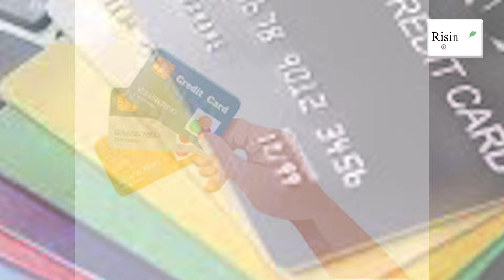Credit Card Closure Rules RBI: Banks Will Pay Rs 500 Fine Per Day for Delay in Closing Credit Card!